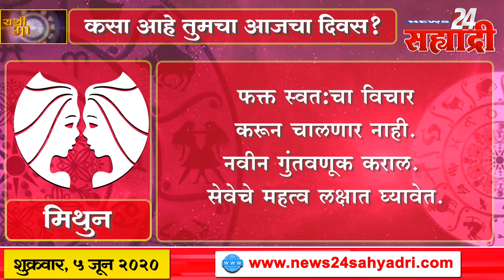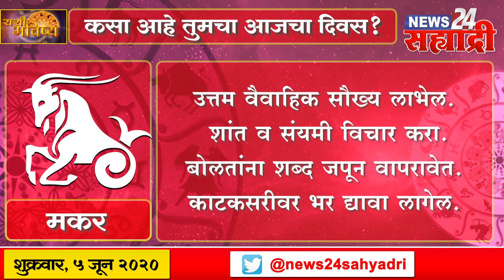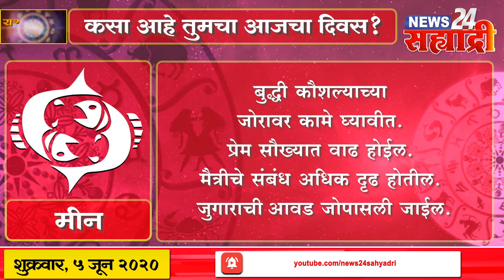सह्याद्री राशी भविष्य : ५ जून २०२० : पहा कसा आहे तुमचा आजचा दिवस ?